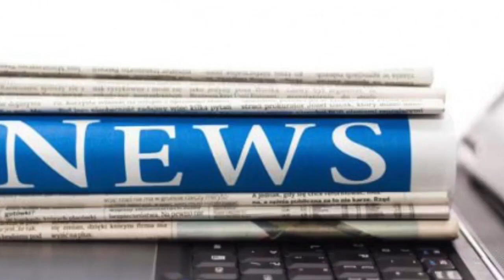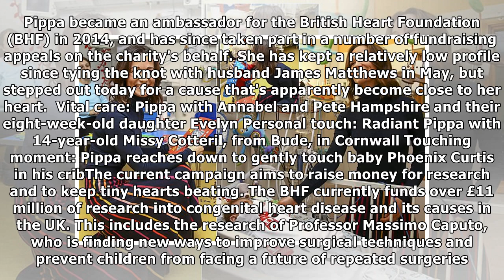Pippa middleton at the bristol royal hospital for children | News 24H TV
Published: 09:55 EST, 5 December 2017 | Updated: 12:42 EST, 5 December 2017 The Duchess of Cambridge is renowned for her kindness and personal touch on royal engagements. And it is clear her younger s...